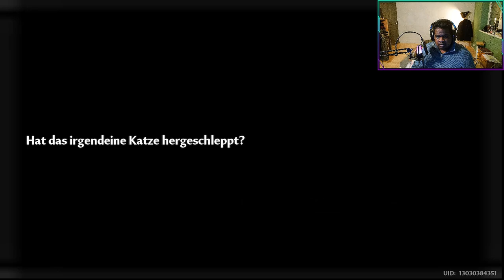Let's play Tower of Fantasy Part 29